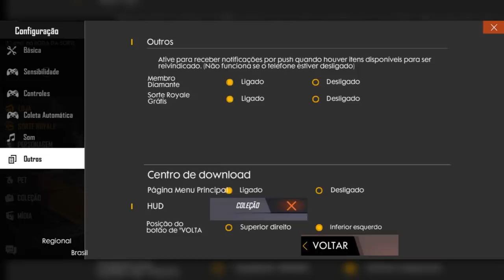5 CURIOSIDADES de la ACTUALIZACION QUE NO SABIAS EN FREE FIRE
💰 Donaciones:
☑️ Creditos:

✅ SONG de fondo : NIVIRO - Get My Love